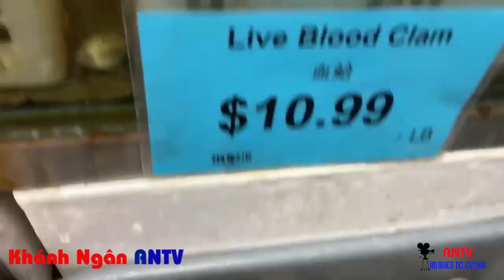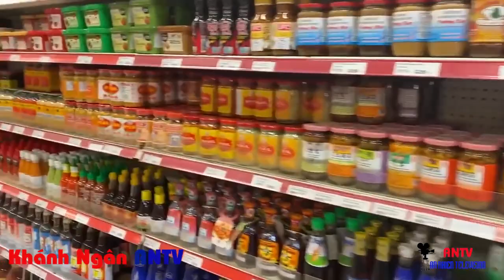Cuộc Sống Canada: Đi Chợ Kiến Hưng Lớn Nhất Toronto | Kien Hung Supermarket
Kien Hung Supermarket
1989 Finch Ave W, North York, ON M3N 2V3

Chợ Việt Nam lớn nhất tại Toronto. Tại đây, bạn có thể mua tất cả các loại trái cây và gia vị Việt Nam. Mọi người đoán xem chợ Việt tại Toronto có bán những gì nhé
Hãy chia sẻ video này đến tất cả các bạn bè & người Việt đang sống ở Canada nhé.